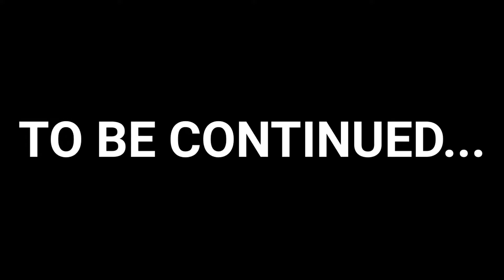LA CPU RISCHIA DI CAPPOTTARSI. Intanto io... - 9h di Kyalami Ep. 2